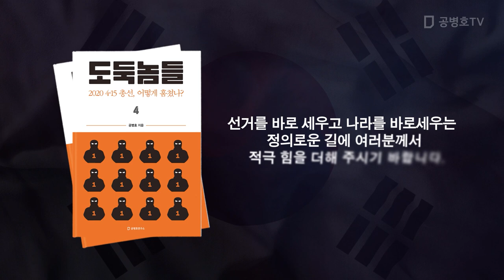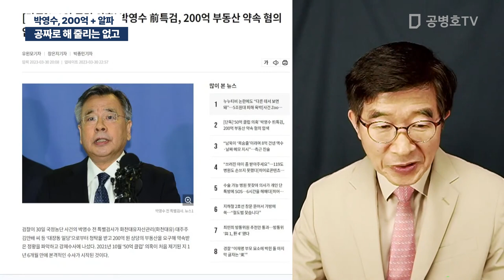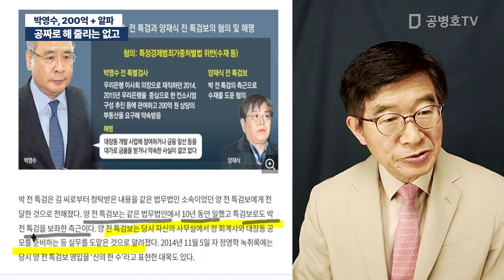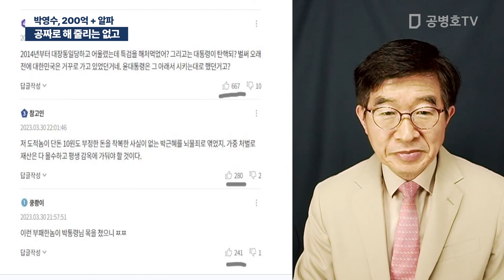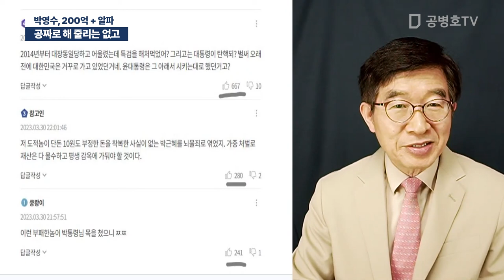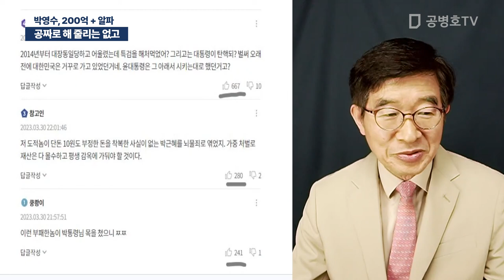공짜로 해 줄리는 없고 / 박영수, 200억 + 알파 [공병호TV]